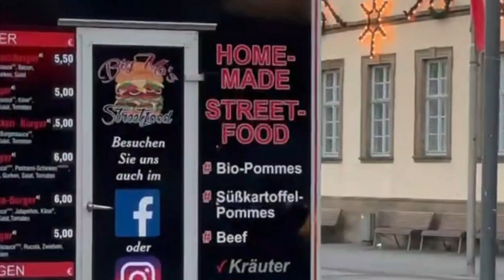Visiting Bamberg Old Town (holiday & sunset walks)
Hello everyone! Welcome on my channel!
This is my first vlog that i took in 2022 & it's another holiday in germany [ january 6th ]. Everything was closed in bavaria and we wanted to take a walk through the old town of Bamberg. I just love the architecture of the buildungs & we also went to the Seehof Palace. Everyone probably know it by now but I LOVE CASTLES & PALACES but unfortunatly it was closed.

I hope you guys enjoy watching my short vlog. ♥

- My Linh